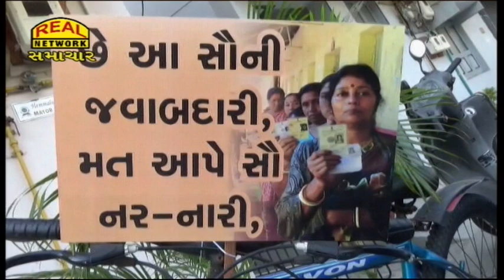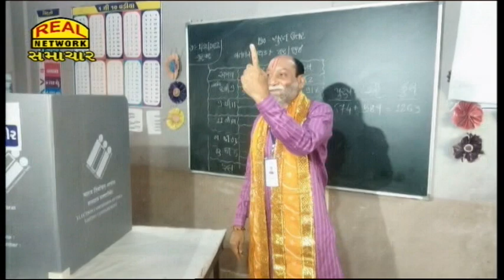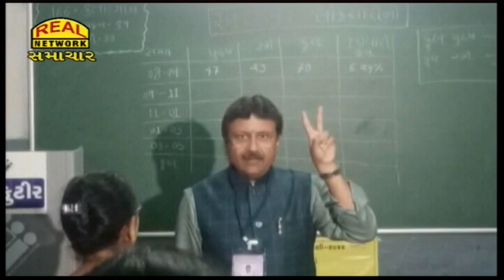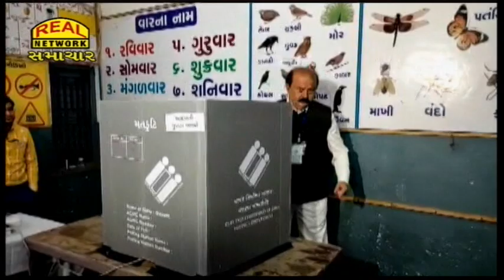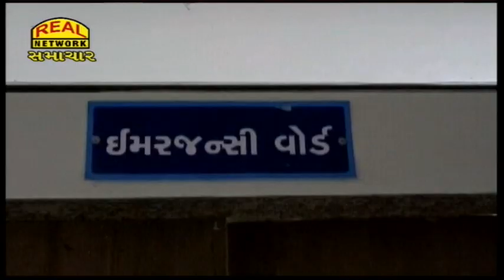Real News 01-12-2022